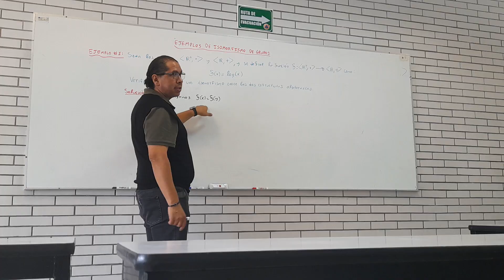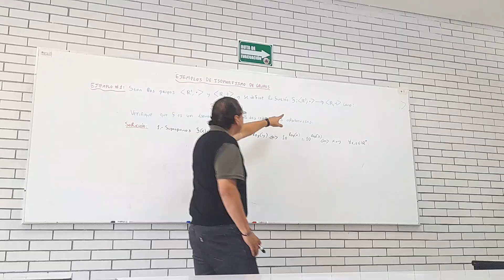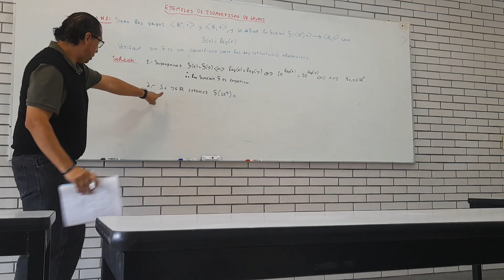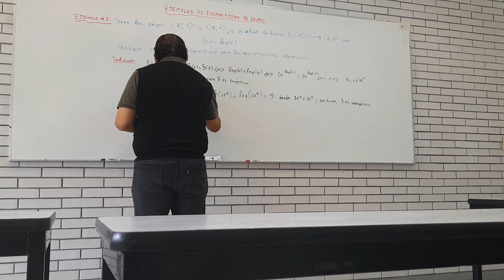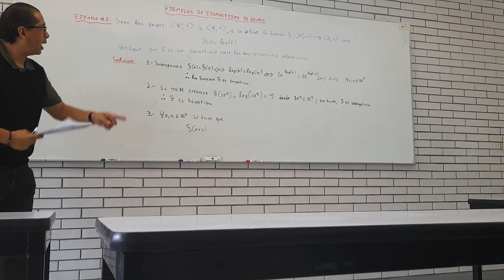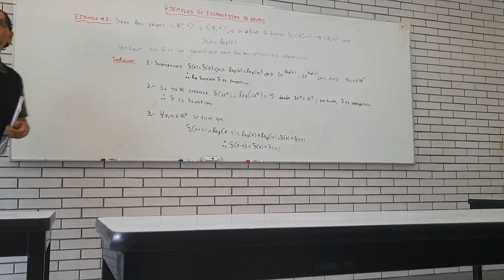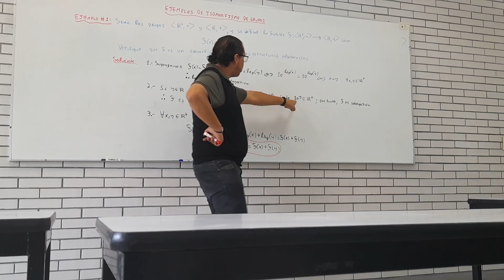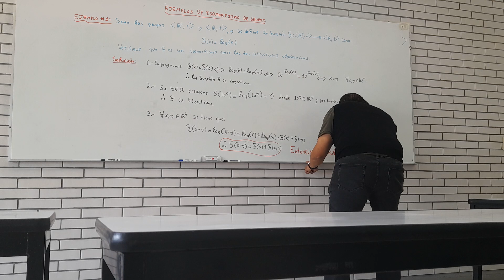Ejemplo de Isomorfismo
Dr Guillermo Alvarez Lucio